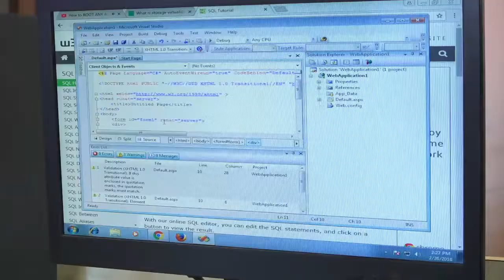COMPUTER SCIENCE AND ENGINEERING DEPARTMENT || BHARATI VIDYAPEETH'S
Bharati vidyapeeth college of engineering Kolhapur , computer science department